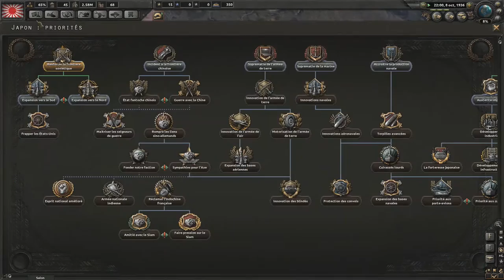Hearts Of Iron IV - Japon - Episode 2 : La frappe du géant - Multijoueur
Le Pacifique ne doit avoir qu'un maitre.